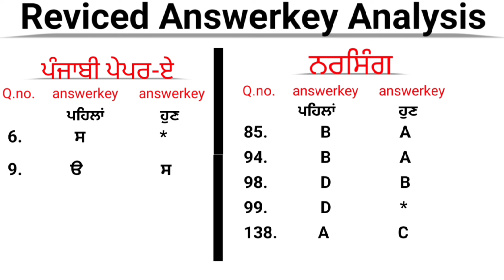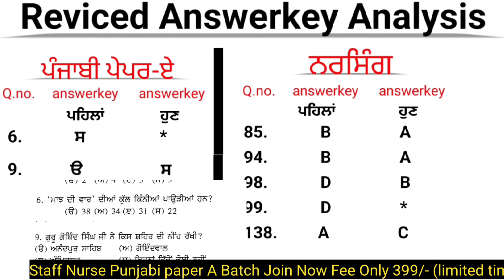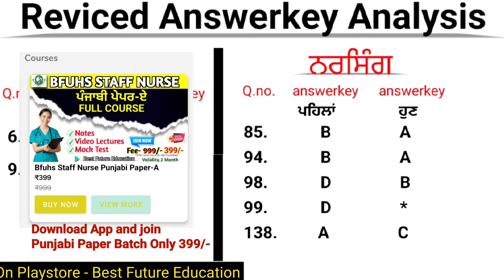Bfuhs Staff Nurse Revised answerkey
Bfuhs Staff Nurse Provisional Result